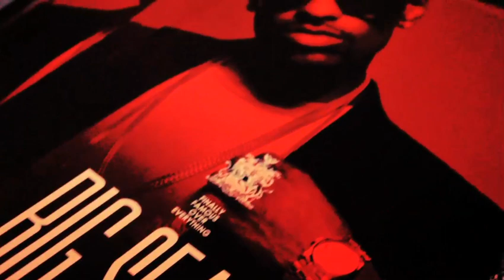BIG SEAN IRVING PLAZA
Big Sean preforms at Irving Plaza to promote his new album Finally Famous